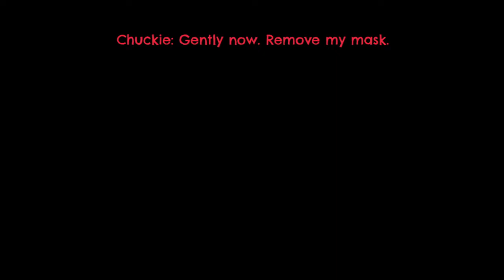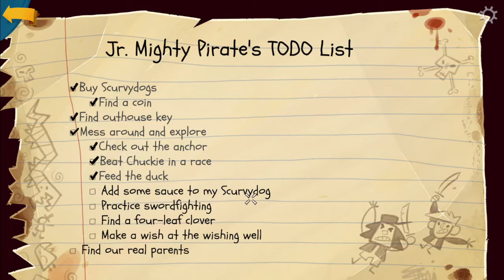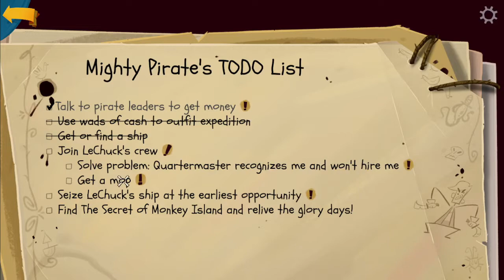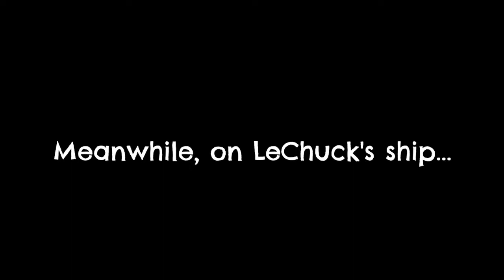Return To Monkey Island Episode 1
Played the older ones a kid, this gives me such nostalgia. Getting used to point and click adventures again is a welcome change of pace. I hope you enjoy this one!